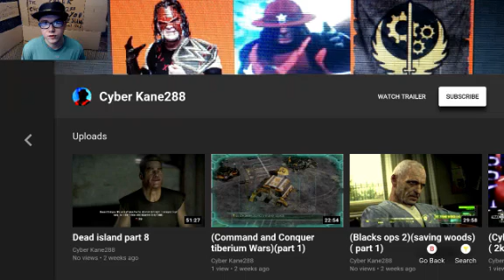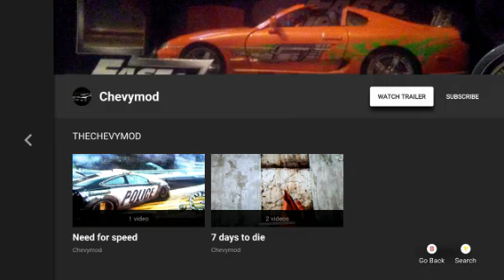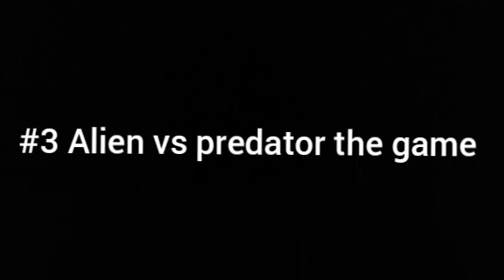cyber kane288 channel intro for 2019